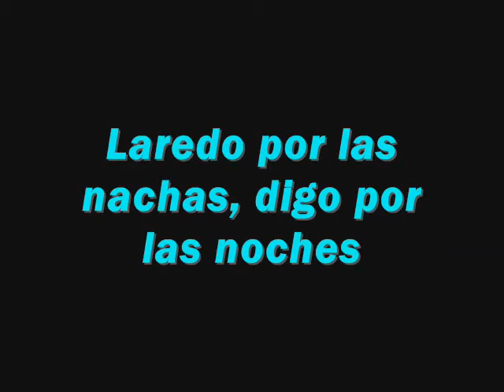La Fucking Posada: Episodio IV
El tour por la ciudad...